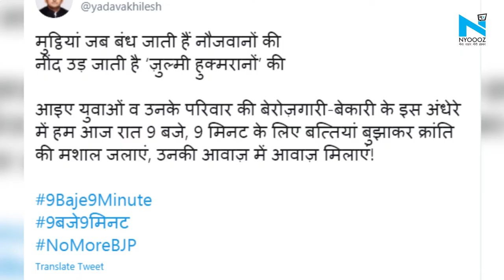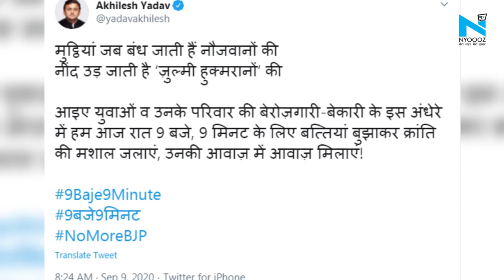Tejashwi yadav के 9Sept9PM9Minute मिशन का Akhilesh Yadav का किया समर्थन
बिहार में आने वाले दिनों में चुनाव होना है ऐसे में सियारी पारा चढ़ चुका है और वर्चुअल रैली के जरिए वोटरों को लुभाने की कोशिश शुरू की जा रही है..